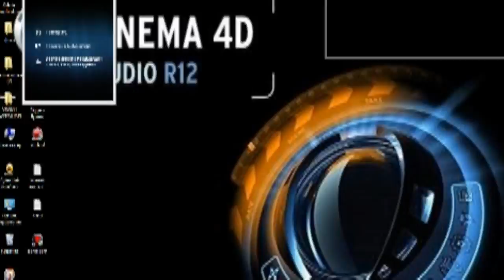Nadia Petrova Bulgarian Fitnes Model